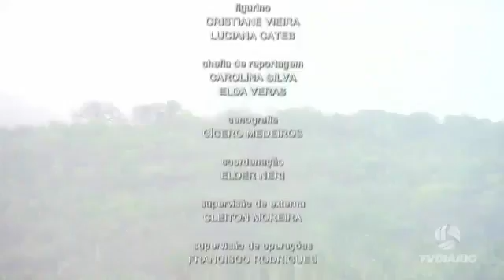SEU BOLSO 17/03/2017 COMPLETO